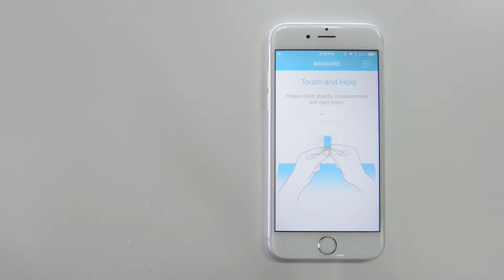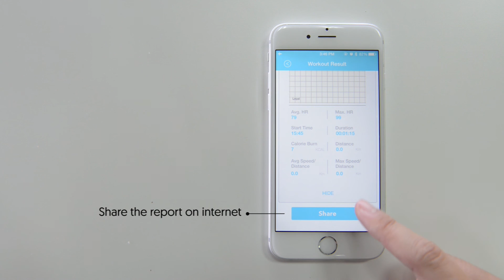W/Me2 App Tutorial - Workout_My Start